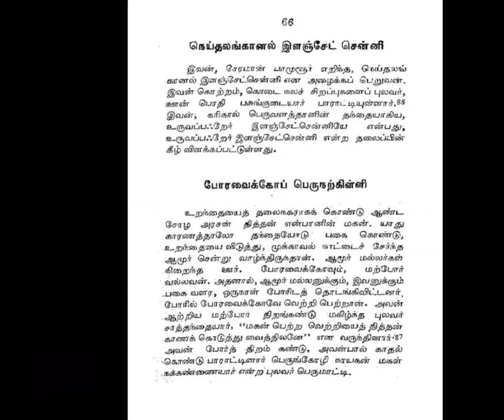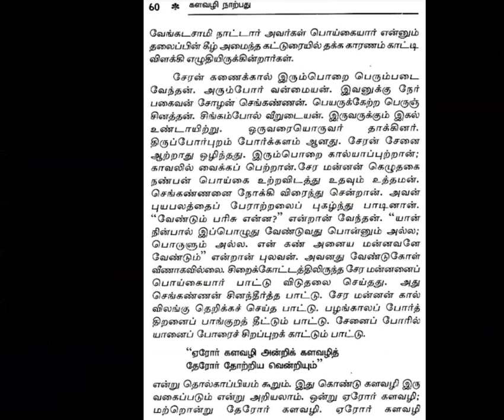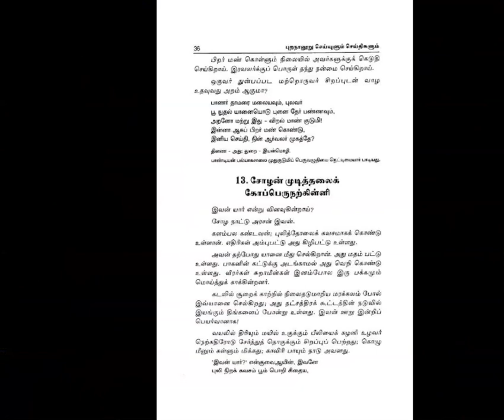History of chola in tamil | சோழர்கள் வரலாறு| சங்ககாலச் சோழர்கள்| பெருநற்கிள்ளி சோழ அரசர்கள்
சங்ககாலத்திற்கு முற்பட்ட சோழர்களின் ஆட்சி தொடங்கி சங்ககால சோழர்கள் ஆட்சியினைக் கடந்து பிற்கால சோழர்களின் ஆட்சி மற்றும் சாளுக்கிய சோழர்கள் ஆட்சி வரையிலான வரலாறுகளை அறிந்து கொள்ள உதவும் தொகுப்பு சோழர்கள் வரலாறு ஆகும்.
சோழர்கள் வரலாறு என்னும் இந்தப்பதிவில் நான்காவது அத்தியாயமாக கரிகாலச் சோழனுக்கு முன் ஆட்சி செய்த பெருநற்கிள்ளி என்னும் பெயருடைய சங்ககாலச் சோழ அரசர்களின் வரலாறுகளை அறிந்துக்கொள்ளலாம்.